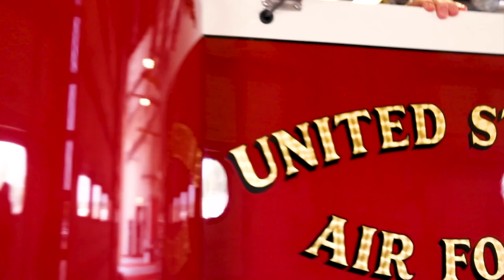Maryland State Firemen's Association 129th Convention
MIDDLE RIVER, MD, UNITED STATES
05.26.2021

U.S. Army Maj. Gen. Timothy Gowen, the adjutant general of Maryland, gives a virtual introduction alongside servicemembers in the Maryland National Guard for the Maryland State Firemen's Association 129th Convention at Warfield Air National Guard Base, in Middle River, Maryland, on May 26, 2021. This convention will celebrate the 129th anniversary of the Maryland State Firemen's Association. (U.S. Army National Guard video by the Maryland National Guard Public Affairs Office)

Film Credits: Video by Sgt. 1st Class Thaddeus Harrington, Staff Sgt. Chazz Kibler and Spc. Thomas Lamb
29th Mobile Public Affairs Detachment

Firefighter
Firemen
Maryland National Guard
Chazz Kibler